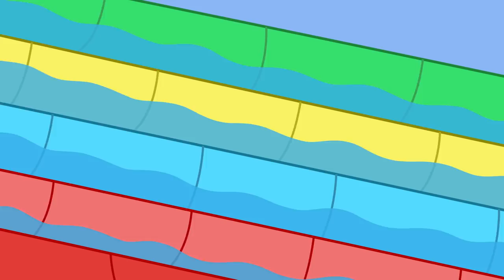Baby Alexander's Dirty Nappy 🧷 | Peppa Pig Tales